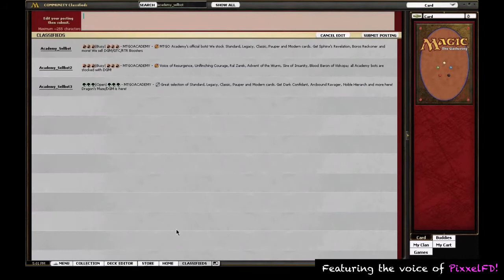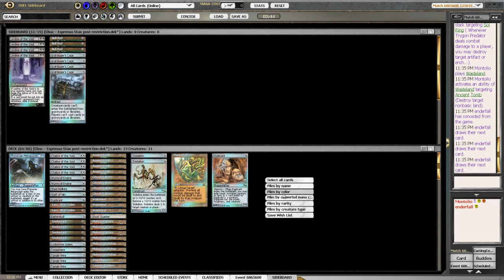Unlocking the Vault #60 - Round 4, Classic DE w/ Winter Stax, 25 March 2014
If you'd like to watch the rest of the series on Youtube, you can find the playlist

Scott (enderfall on Magic Online) is a Classic format aficionado, a prominent member of Clan Magic Eternal and the key organizer of the Classic Quarter Classic League. You can read articles from his Unlocking the Vault series, aimed at introducing new players to the decks and intricate strategies of the Classic format, and you can follow him on Twitter @enderfall.